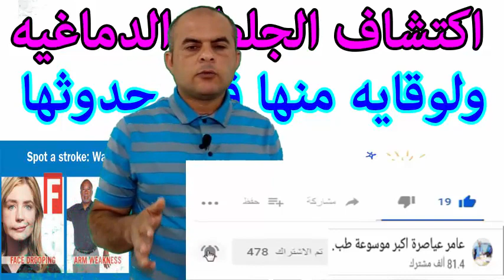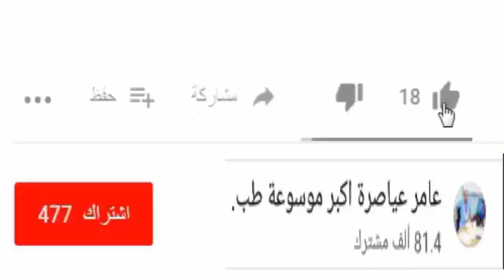اكتشاف الجلطه الدماغيه والوقايه منها قبل حدوثها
الجلطة الدماغية العابرة

اثار الجلطة الدماغية

الجلطة الدماغية الخفيفة

اعراض الجلطة الدماغية الصغرى

اعراض الجلطة الدماغية قبل حدوثها

علاج الجلطة الدماغية الخفيفة

مضاعفات الجلطة الدماغية

الجلطة الدماغية والغيبوبة
الجلطة الدماغية العابرة وعلاجها

اثار الجلطة الدماغية

السكتة الدماغية الإقفارية

اعراض الجلطة الدماغية عند الشباب

متى يشفى مريض الجلطة الدماغية

مضاعفات الجلطة الدماغية

الجلطة الدماغية والغيبوبة

اعراض الجلطة الدماغية عند كبار السن

اعراض الجلطة الدماغية العابرة

اعراض جلطة المخ الخفيف

اثار الجلطة الدماغية

هل جلطة الدماغ خطيرة

اعراض الجلطة الصغرى

اعراض الجلطه باليد
اعراض الجلطة عند الرجال

اعراض الجلطه باليد

اعراض الجلطة في الرجل

اعراض الجلطة قبل حدوثها

الجلطه المؤقته

اعراض الجلطة الخفيفة في الدماغ

اعراض الجلطة الصغرى

تشخيص الجلطة

الجلطه المؤقته

الجلطة الدماغية الخفيفة